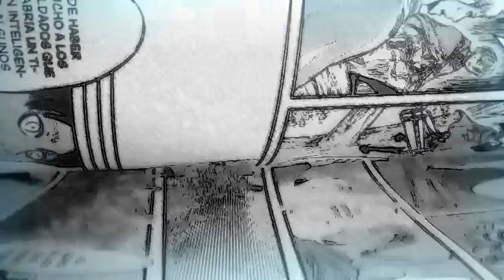SHINGEKI NO KYOJIN OVA LOST GIRLS (ESTRENO)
SHINGEKI NO KYOJIN MANGA 100 (Resubido a Facebook)